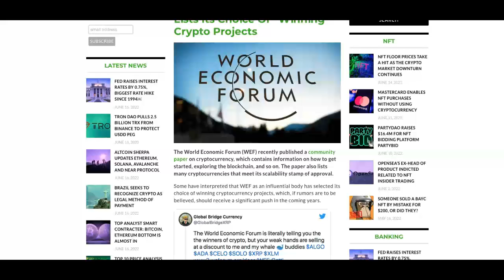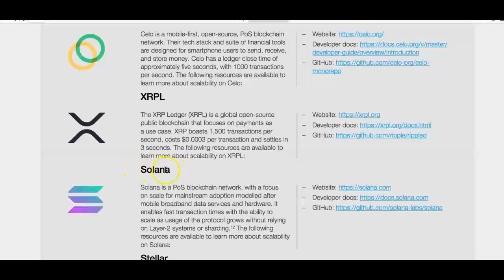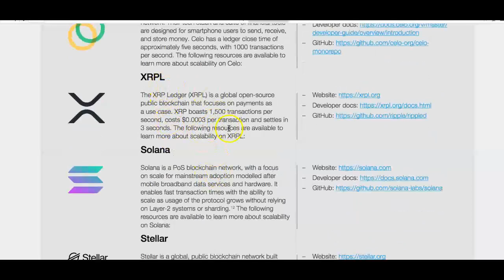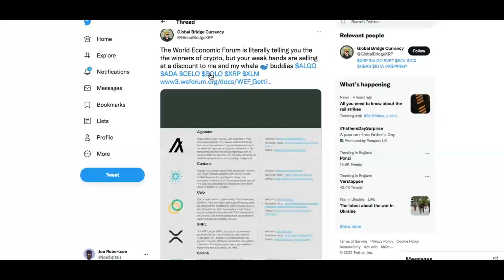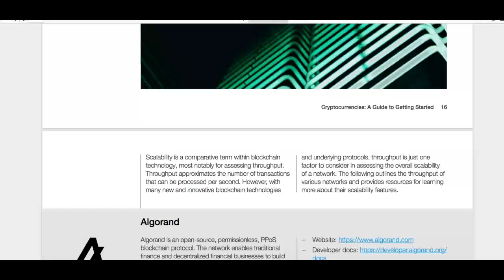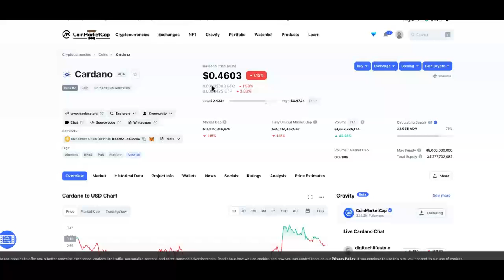WEF Top 5 Compliant Crypto.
Top 5 Compliant Crypto Backed by WEF

🤑😇😇MyCointainer is a piggy bank that will make your money work for you.
Airdrops and freebies

😇😇😇1.7 million people call Celsius their home for crypto
😇😇😇😇😇Blue Chip Cryptos Bitcoin (BTC), Ethereum (ETH), XRP, Tether (USDT), Bitcoin Cash (BCH), Chainlink (LINK), Litecoin (LTC), Cardano (ADA), Stellar (XLM) and Polkadot (DOT).
Beyond the top 10th mark, there is: Binance Coin (BNB), Bitcoin SV (BSV), USD Coin (USDC), EOS, Wrapped Bitcoin (WBTC), TRON (TRX), and finally Monero (XMR).